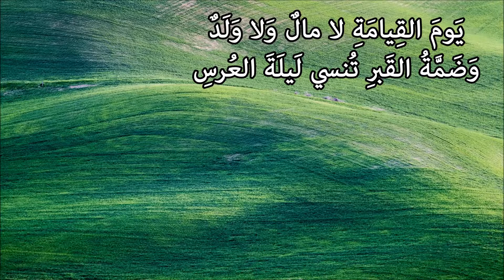يا واعظ الناس عما أنت فاعله - الإمام الشافعي - بصوت محمد ماهر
يا واعِظَ الناسِ عَمّا أَنتَ فاعِلُهُ يا مَن يُعَدُّ عَلَيهِ العُمرُ بِالنَفَسِ اِحفَظ لِشَيبِكَ مِن عَيبٍ يُدَنِّسُهُ إِنَّ البَياضَ قَليلُ الحَملِ لِلدَنَسِ كَحامِلٍ لِثِيابِ الناسِ يَغسِلُها وَثَوبُهُ غارِقٌ في الرِجسِ وَالنَجَسِ تَبغي النَجاةَ وَلَم تَسلُك طَريقَتَها إِنَّ السَفينَةَ لا تَجري عَلى اليَبَسِ رُكوبُكَ النَعشَ يُنسيكَ الرُكوبَ عَلى ما كُنتَ تَركَبُ مِن بَغلٍ وَمِن فَرَسِ يَومَ القِيامَةِ لا مالٌ وَلا وَلَدٌ وَضَمَّةُ القَبرِ تُنسي لَيلَةَ العُرسِ